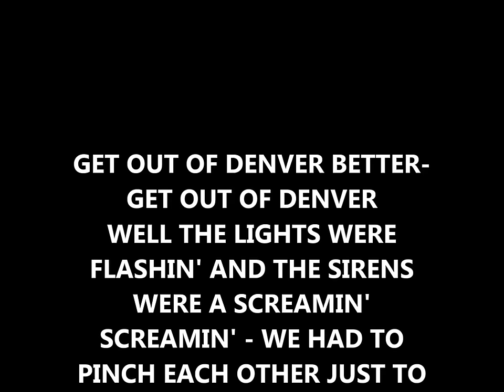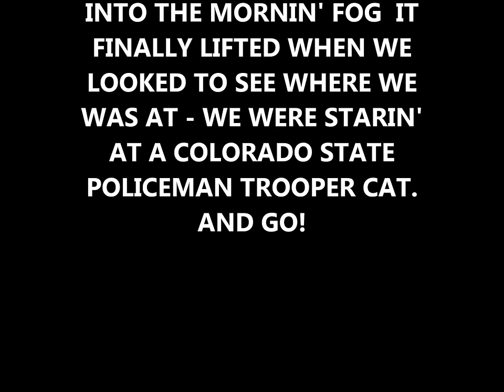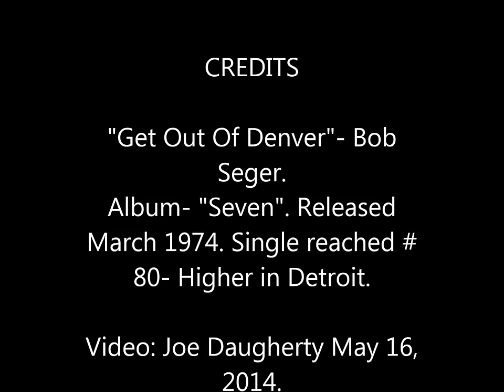"Get Out Of Denver"- w/Lyrics- Bob Seger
"Get Out Of Denver" is from Seger's 1974 album: "Seven". The song is played and sung by Seger in an almost frenetic fashion. It has a Badlands theme of two outlaws (boyfriend/girlfriend) caught up in drugs and fleeing.
 The album is not that well known but critics (and Seger fans) love it. Below is a review of the album from Allmusic.
Stephen Thomas Erlewine of Allmusic gave the album 5/5 stars, calling it "one of [Seger's] strongest, hardest-hitting rock records".[1] Summing up, Erlewine wrote:
"Only nine songs, lasting just over a half-hour, but it's one of the most infectious sets Seger ever cut, proving that he wasn't just a dynamite rocker, but he had the songs to match. And, again, it didn't have any success -- it didn't even chart, actually. That doesn't change the fact that this is one of his very best albums. "[